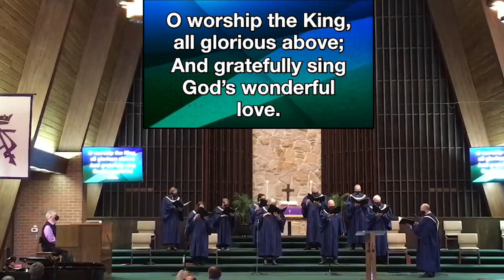Christians We Have Met to Worship - NFUMC Chancel Choir Ensemble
The Chancel Choir Ensemble performs "Christians We Have Met to Worship" for the March 14, 2021 service.